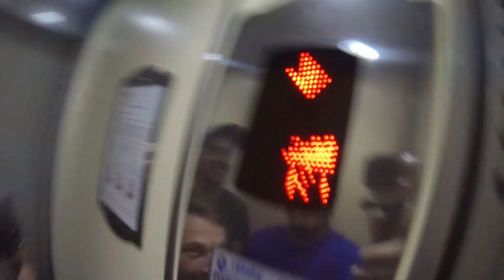Velikonoce 2019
Krátký sestřih z letošního velikonočního pondělí. Opět jsme se vydali na dlouhou a velmi náročnou, nicméně zábavnou cestu po Příbrami a blízkém okolí.

Hudba: Of Monsters And Men - Mountain Sound

Technika: Gopro Hero 3 BE, Gopro Hero 2, DJI Mavic AIR